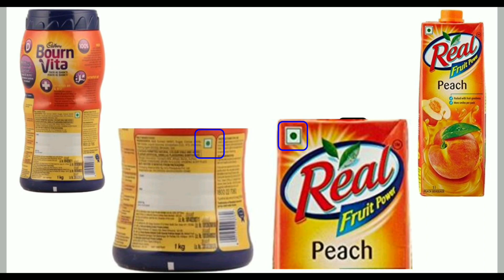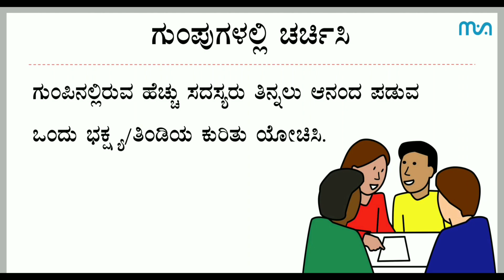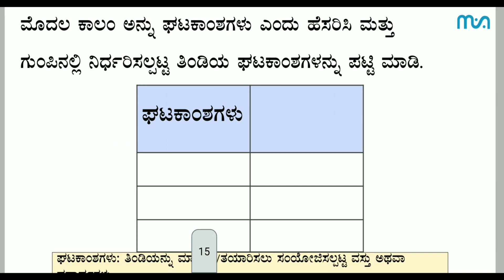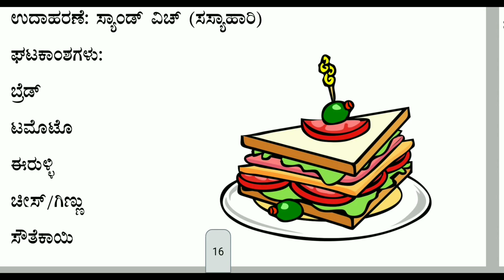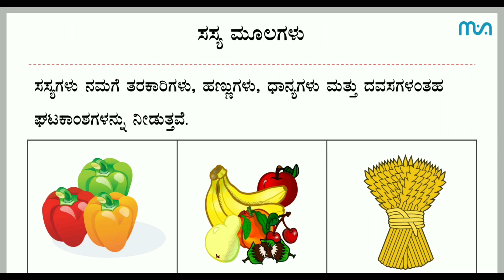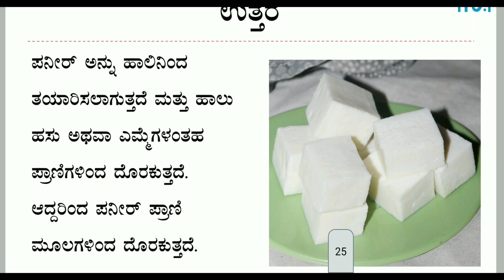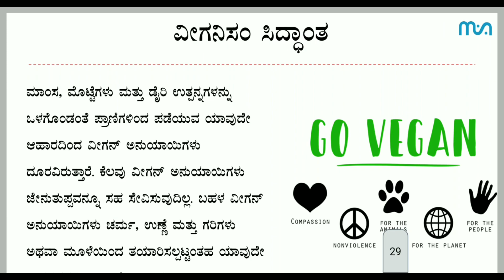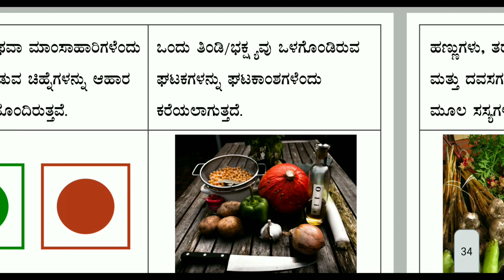Class 6 Science | Food where does it come from (ಆಹಾರ: ಇದು ಎಲ್ಲಿಂದ ದೊರಕುತ್ತದೆ?) - Part 1 | Meghshala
The lockdown seems to have unleashed innovativeness in some teachers. Mr.Mallikarjun, a teacher Bangalore district, has converted a Meghshala lesson into a video and posted it on Whatsapp to continue teaching his students.